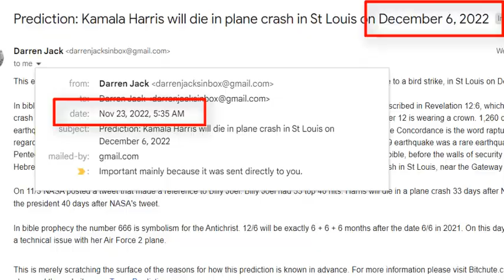Prediction - WUHAN MILITARY GAMES = Harris' plane will crash Dec 6